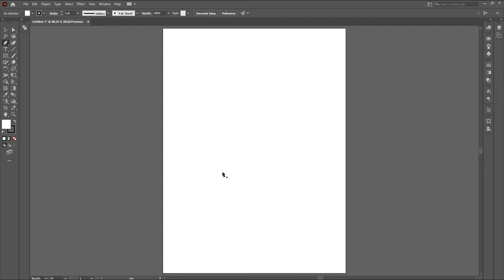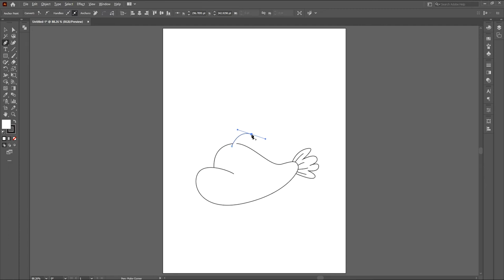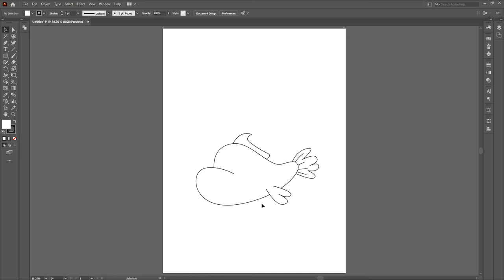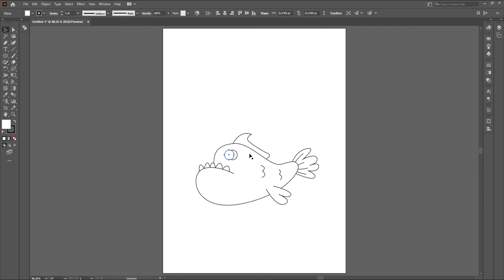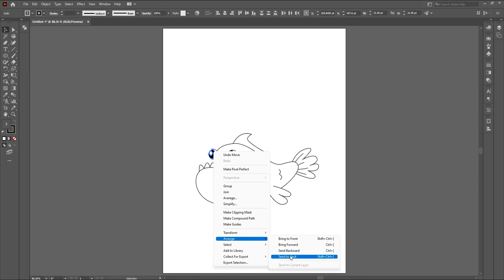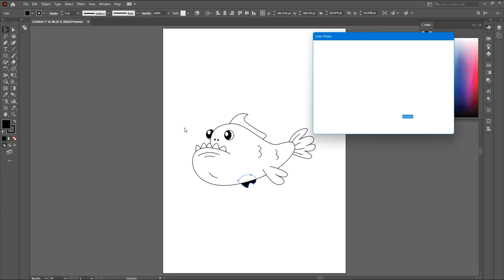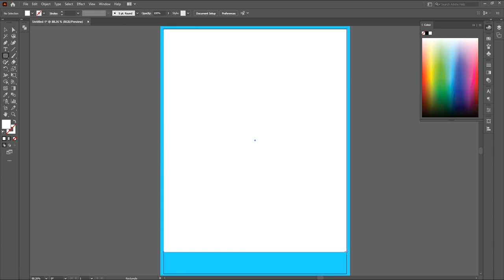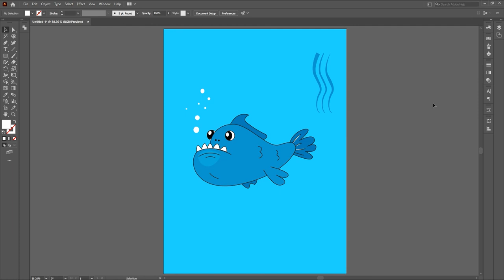How to Create Fish Illustration, Simple Illustration, Adobe Illustrator cc | Bhandari Illustration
Hi, In this video I am creating a Fish illustration in adobe illustration, its very easy to create.

fish Illustration
fish design
simple fish design
simple design
Simple Flat Design
simple flat design illustrator
flat design simple corel draw abdul
illustrator design tutorial
illustrator
illustrator vector design tutorial
illustration tutorial
illustration
illustrator logo design
illustrator art
illustrator design
illustrator tutorial logo design
illustrator simple logo design
illustrator simple character design
illustrator simple poster
illustration tutorial
illustration for beginners
vector illustration
vector graphics
vector portrait
vector design
vector design in illustrator
how to make simple icons in illustrator
simple illustration in illustrator
adobe illustrator
free vector graphics
background design
illustrator
adobe draw
illustrator portable
illustrator cc
stock vector